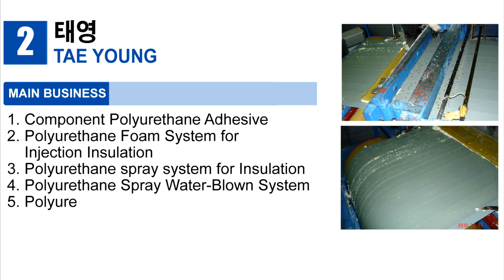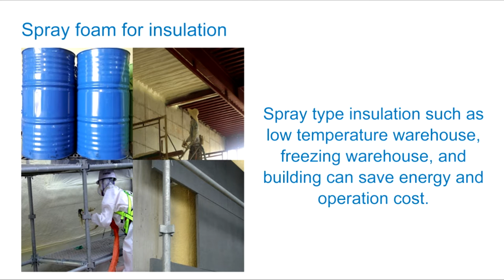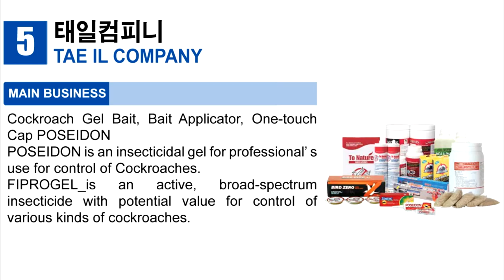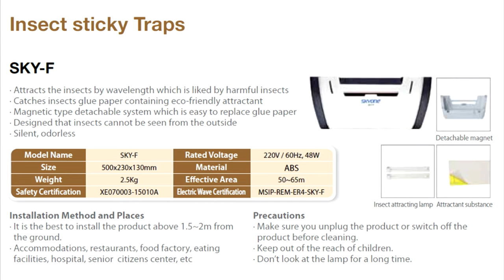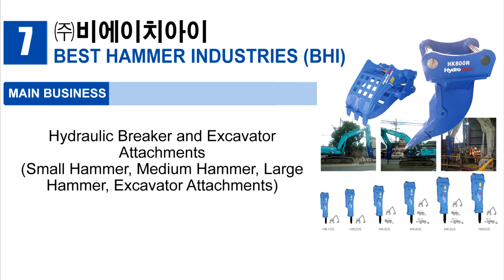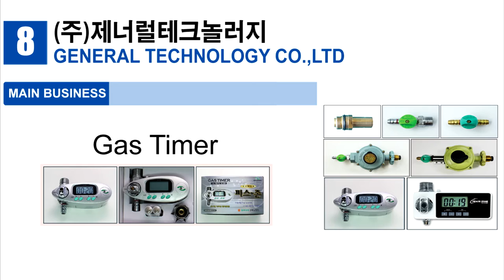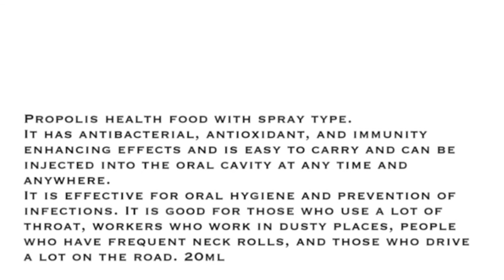2019 CHUNGBUK TRADE DELEGATION KOREA-MYANMAR BUSINESS MEETING-Products Review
2019 CHUNGBUK TRADE DELEGATION KOREA-MYANMAR BUSINESS MEETING 10 Companies Product Review

Overview
Name                        : Chungbuk Trade Delegation to Myanmar 2019
Date                          : Tuesday 28th May 2019.
Time                         : 9:00am – 17:00pm
Venue                       : Sedona Hotel , 2nd Floor (MINDON ROOM)
Korean Delegate      : 10 Korean suppliers   (Please see details in attached file or their website)
Organized by           : Chungbuk Provincial Government & KITA Chunbuk Center
Coordinated by        : Wise-On Global,
Supported by            : JS Global Myanmar Co.,ltd,  JS Global Corporation.
Target Participants   : Business person who is interested in the above products
Admission                : Free of Charge
 Offer                        : Interpreter during business meeting

JS GLOBAL MYANMAR CO.,LTD
Address: (Bldg) 194 , 8 Ward , Room No 101 , Thukha Condo , Thukha Street , Hlaing Township, Yangon, Myanmar.